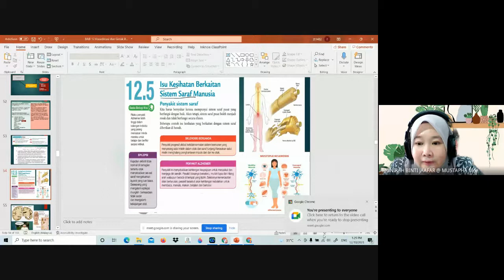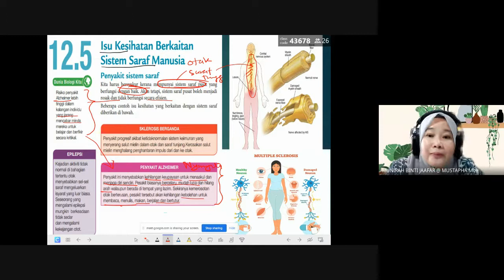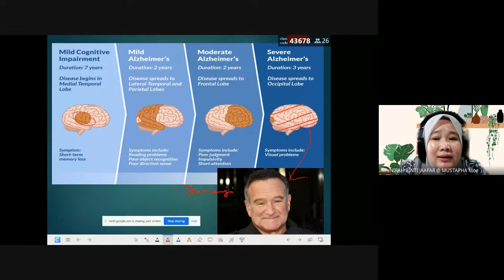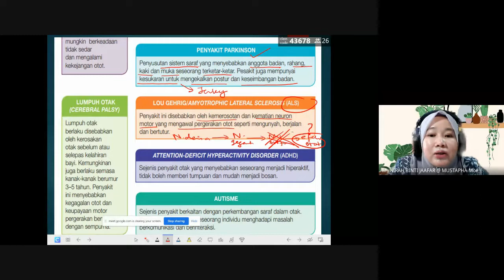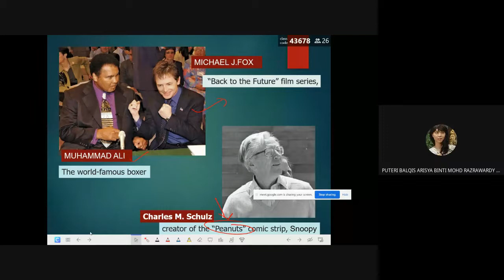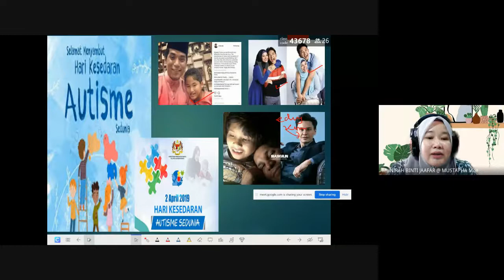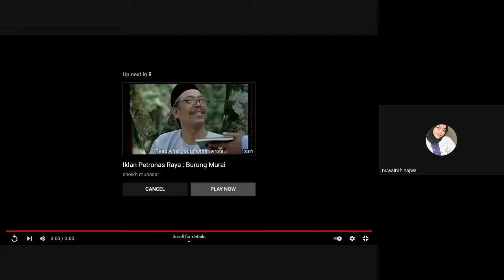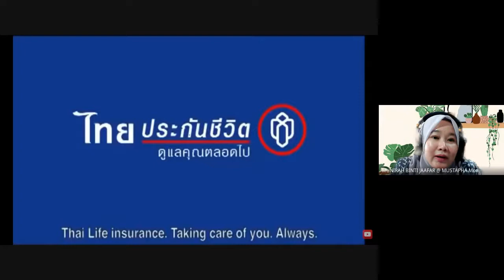Isu Kesihatan Berkaitan Sistem Saraf